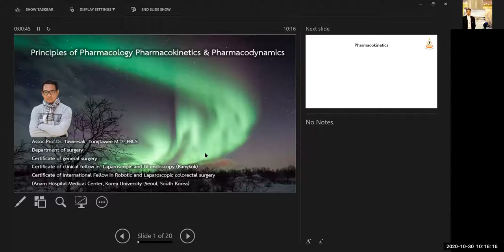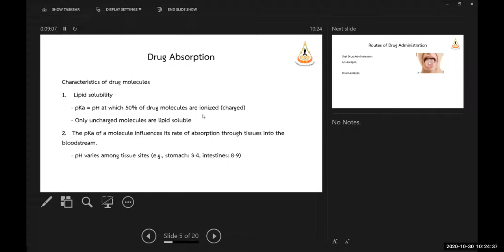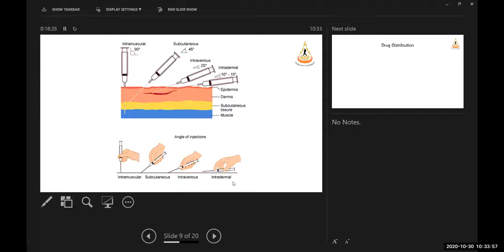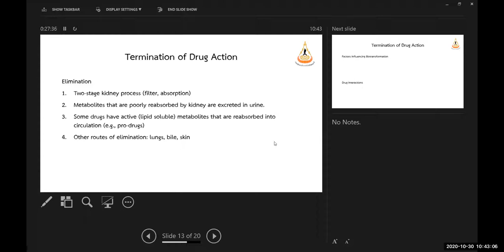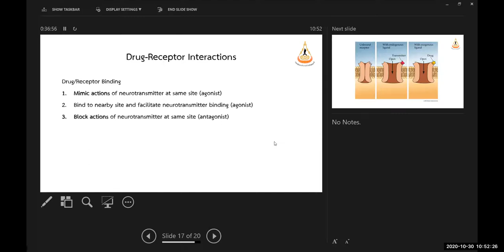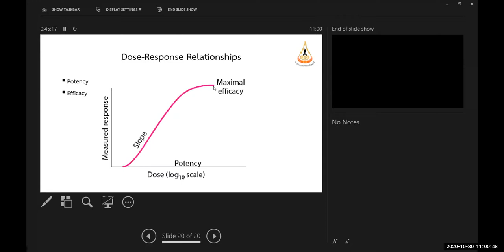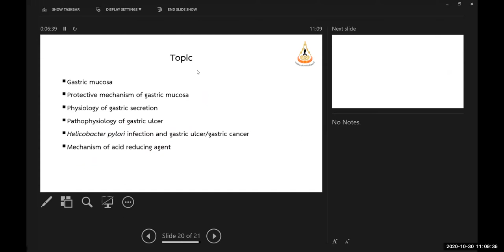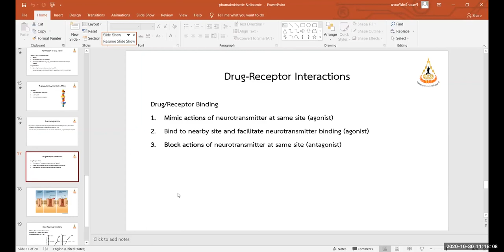Basic Pharmakinetic and Dynamics l Assoc. Prof.Taweesak Thongtawee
621702 Basic and Clinical Sciences
Lecturer by Assoc. Prof.Taweesak Thongtawee, M.D.